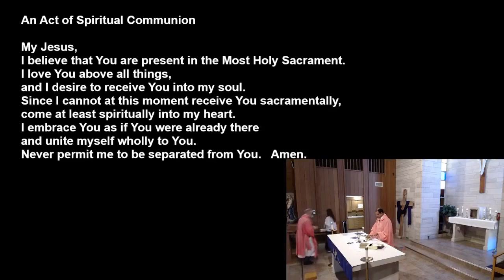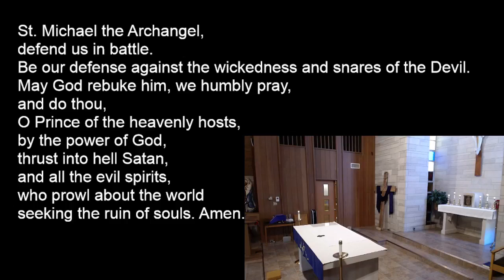Mass - Sunday March 19, 2023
Holy Mass is celebrated by Father Jegan Peter at St. Mary of the Assumption Catholic Church in Mitchell, Indiana.  Deacon 'Tom Scarlett is assisting him.